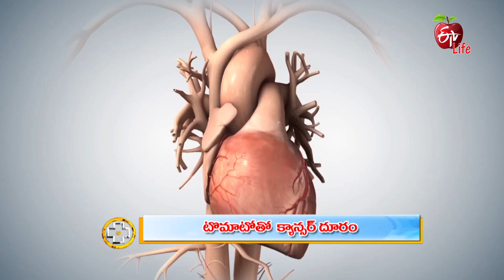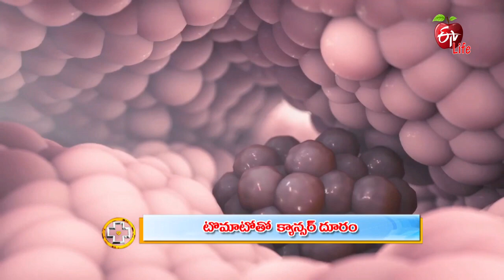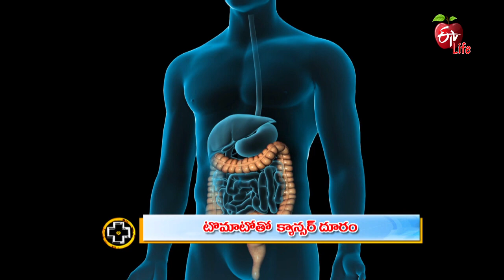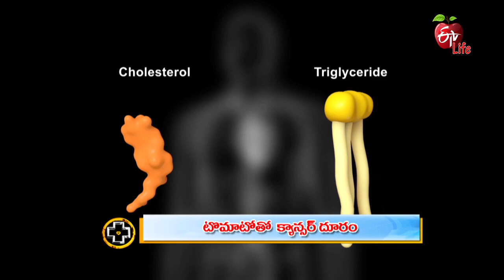The Health Benefits Of Tomato | టొమాటోతో క్యాన్సర్ దూరంAarogyamastu | 11th July 2022| ETV Life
టొమాటోతో క్యాన్సర్ దూరం

Nutritionist Dr K. Ashwini briefs the health benefits of tomatoes, she shares their nutritional values and states their importance in reducing cancer risk and presents other valuable information.